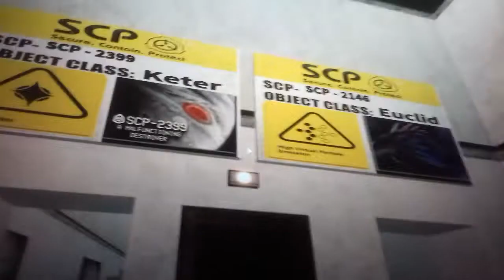Scp2399 et scp2146